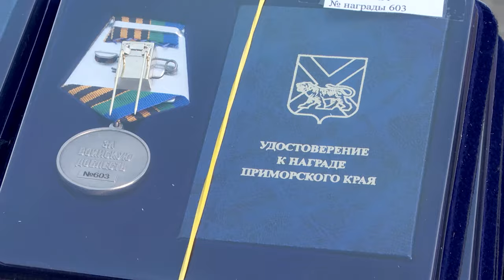Олег Кожемяко вручил награды приморским «Тиграм»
Губернатор Приморья вручил медали «За храбрость» и «Участнику СВО. Отряд «Тигр» бойцам приморского добровольческого отряда. Награждение прошло в расположении дивизиона морской пехоты ТОФ. Поздравить более 40 добровольцев сводного отряда «Тигр», прибывших из зоны спецоперации, собрались представители командования Тихоокеанского флота, военного комиссариата Приморья, родные и близкие бойцов.